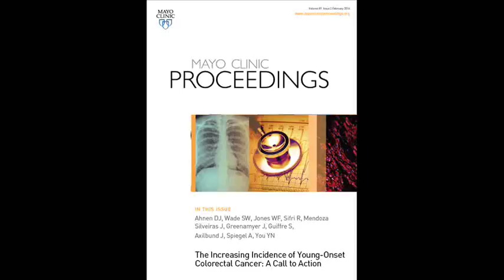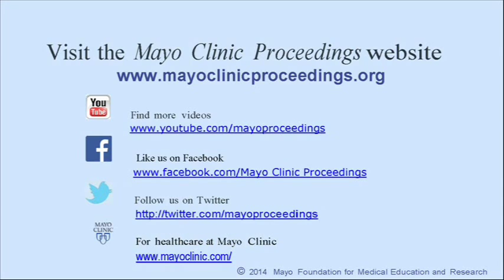The Increasing Incidence of Young Onset Colorectal Cancer A Call to Action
Dr. Whitney Jones from the University of Kentucky in Louisville, and Jasmine Greenamyer from the Colon Cancer Alliance in Washington, DC, discuss the article appearing in the February 2014 issue of Mayo Clinic Proceedings, which describes the increase in young-onset colorectal cancer over the last decade. They note the need for a communication strategy focused on younger populations as well as the importance of a prompt and thorough evaluation of symptoms by patients and providers, regardless of age. Through igniting an earlier topic-based conversation between physician and patient, they hope to decrease incidences of late-stage diagnosis.